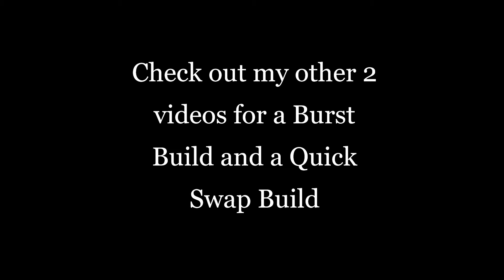Main DPS XINYAN Skyward Pride VS Prototype Archaic 4 Gladiator Set |GENSHIN IMPACT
Main DPS XINYAN Build Skyward Pride VS Prototype Archaic 4 Gladiator Set - GENSHIN IMPACT

XINYAN DPS Potential Test With Skyward Pride and Prototype Archaic !